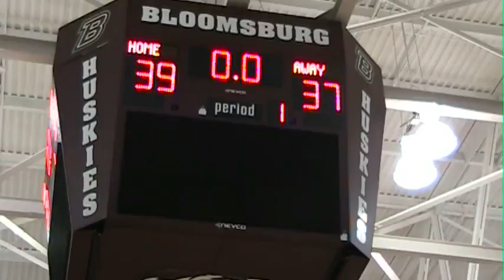Competitive Boys Basketball Championship Highlights Spring 2014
Highlights of the Competitive Boys Basketball Championship game of the spring semester in 2014